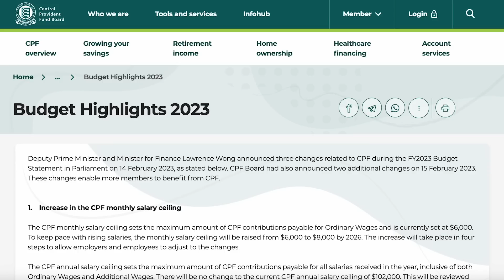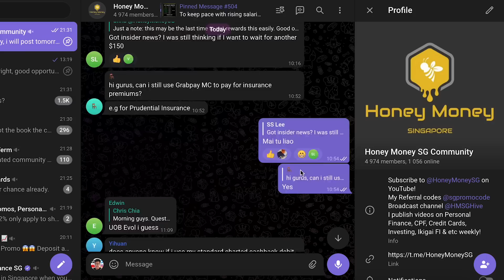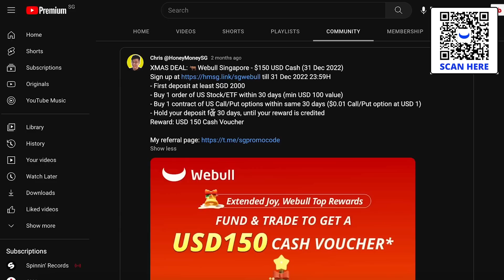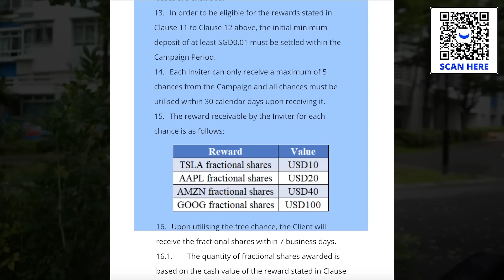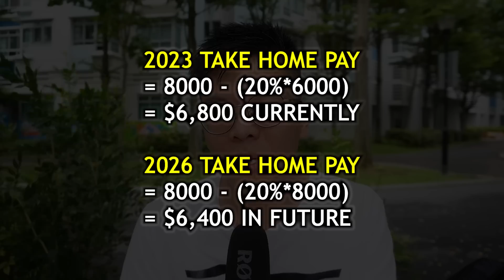BREAKING: CPF Monthly Salary Ceiling to be Raised to $8000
💳 CardUp Use WAIKITC316 to get S$30 off the CardUp fee for first payment

Camp 1: Huat ah CPF! Now more of my monthly salary can get 17% Employers Contribution!
Camp 2: Walao weh, now more of my monthly salary kena makan by CPF, 20% of $8000 is $1600 sia
Camp 3: I don’t understand or I don’t care what’s going on. Either earn way below $6K or way too much to care about CPF.
So which camp are you?

Now let’s go through each of the three camps in details. Employee Self 20%, Employer Contribute 17%. Manager age 34 earning Monthly Salary $8000, 2 months bonus. Total 14 months = $112,000 annual income

Camp 1
- Current cap at $6000 salary, 20% Self is $1200, 17% Employer is $1020
- New cap at $8000 salary, 20% Self is $1600, 17% Employer is 1360
- So your net gain is coming from employer contribution 17% * $2000 = $340 more per month, even though you contribute more yourself

Camp 2
- Current take home pay = $8000 - $1200 = $6800 net
- New take home pay = $8000 - $1600 = $6400 net
- Less net pay of $400 per month, you felt you lost money
- But in actual fact, you gained $340 more from your employer because of the raised ceiling
- Albeit the increase is in CPF, depends on your perspective

Camp 3A
- Still in early years of career
- Don’t really care about CPF contributions since haven’t hit $6000 monthly salary

Camp 3B
- You don’t care be cause you know that your salary is very high
- And don’t be too happy yet because even though your OW ceiling has increased, your AW ceiling didn’t increase, stay at $102,000.
- $102,000 annual limit less 12*$8K ($96,000) = $6,000 AW
- If you get 2 months bonus at $16K, only $6000 is accounted for CPF contributions because of the limit
- So your net impact is the same if you earn much more than $102,000 annual income